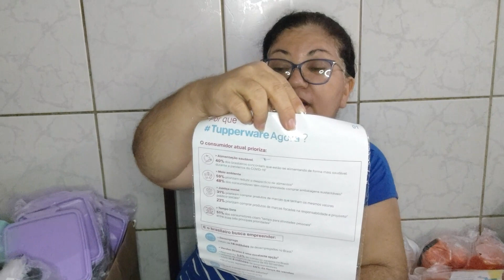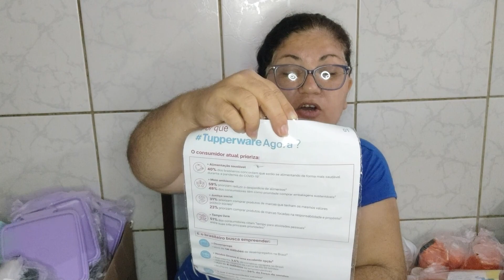ABRINDO CAIXA SEMANA 44 vitrine 11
Segue ai os links Amigas Tupperware...